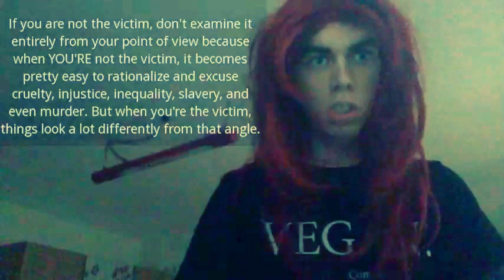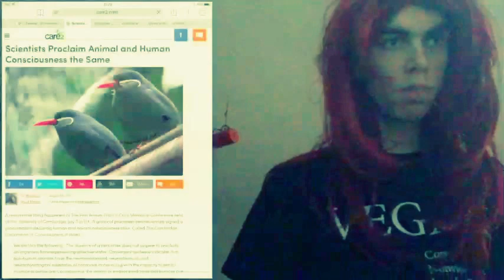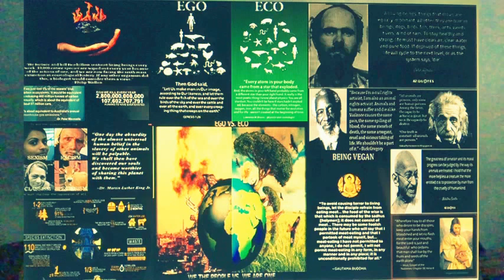why i despise fireworks?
i despise fireworks.' but i have a very good reason for this this is video i sing and tell you where i despise fireworks.'